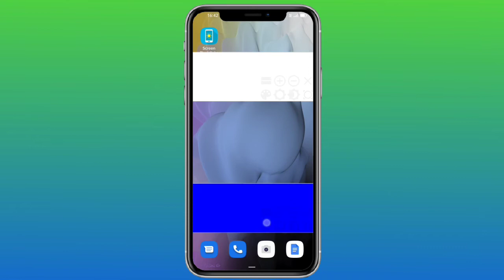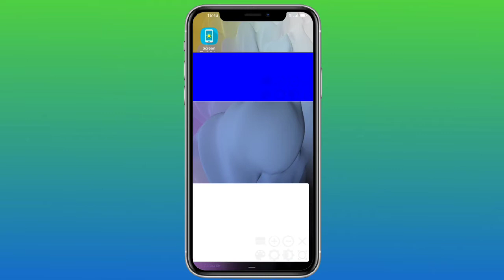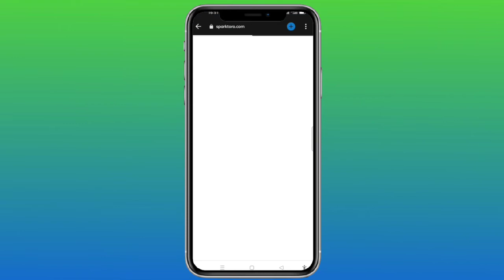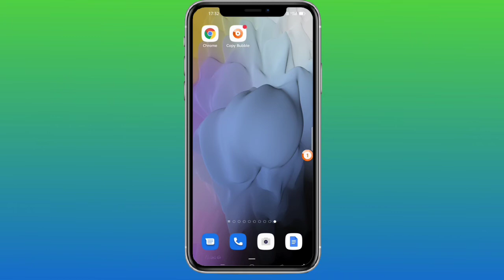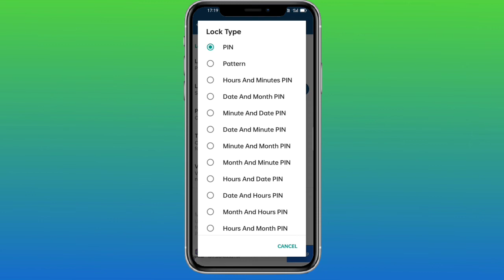Ace Level 5 Super Secret Android Apps and Hidden Tricks for Pro users 2022 😱 Bet You Don't Know #23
Ace Level 5 Super Secret Android Apps and Hidden Tricks for Pro users 2022 😱 I Bet You Don't Know

8 Incredible Android Apps You Must Install In 2022!

Top 10 BEST ANDROID APPS - You Must Install in March 2022 🔥

Top 22 Best Android Apps For 2022 !

Point Explained:

TOP 10 BEST ANDROID APPS March 2022
Best Android Apps - March 2022!
Top Android Apps! (March 2022)
Best Apps March 2022
Top 10 Best Apps for Android - Free Apps 2022 (March)
Top 10 Best Apps for Android - Best Free Android Apps March 2022
10 Incredible Android Apps You Must Install In 2022!
Top 10 Best Android Apps March 2022 Secret Apps You Don't Know
Top Android Apps! (February 2022)
Best Apps February 2022
Must have android apps MARCH 2022

TechEdict Bantai is a YouTube channel where you guys will get How-to tech, Crazy Tips and Tricks, Gaming, Apps Reviews Smartphone Reviews Leaks & Rumors, Customisation and lots more.

ThankYou😊😘

✌️EDITING SOFTWARE